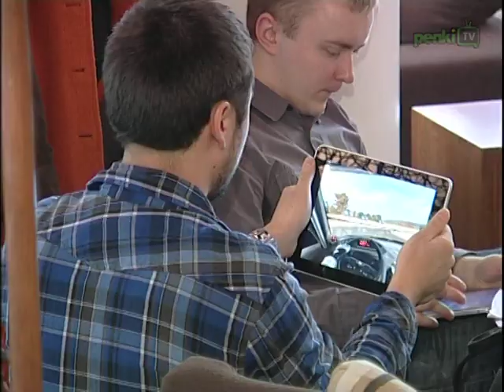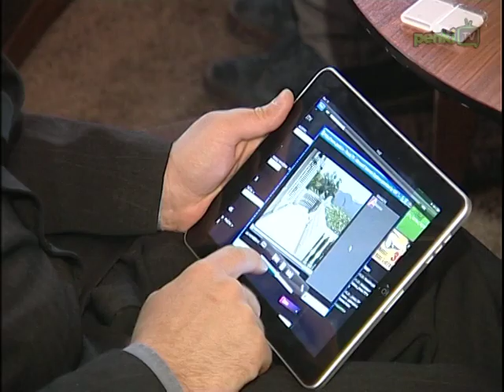„iPad" -- oficialiai Lietuvoje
Paskutinę sausio dieną vyko oficialus „Apple" kūrinio „iPad" pristatymas Lietuvoje. Nuo penktadienio šį mobilųjį įrenginį oficialiai galima įsigyti elektronikos parduotuvėse. Be to, organizuojami kursai, kuriuose mokoma naudotis visomis šio įrenginio funkcijomis.